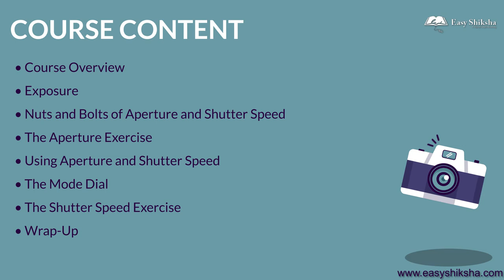Beginner Canon Digital SLR DSLR Photography | Online Certification Program